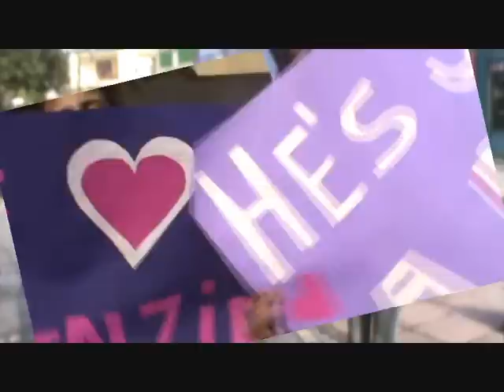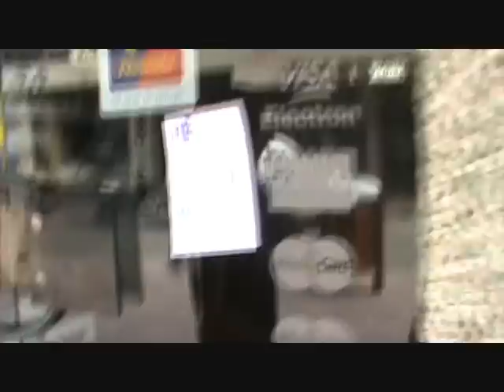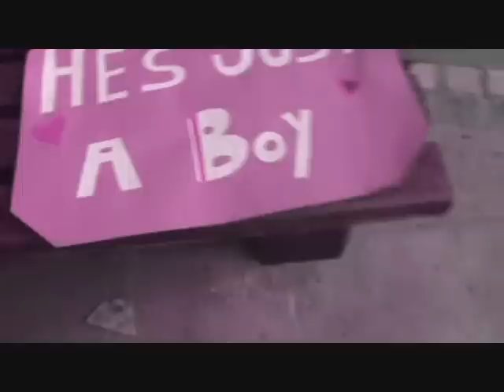HE'S JUST A BOY- Mckenzie Comer Competition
Me and my sister having fun and making the world hear 'He's Just a boy' by Mckenzie Comer, we love the song, Im singing in the video (but you can hear in some moments mckenzie's voice)